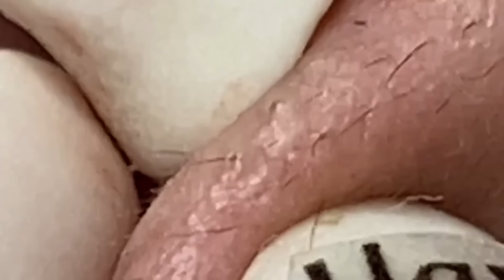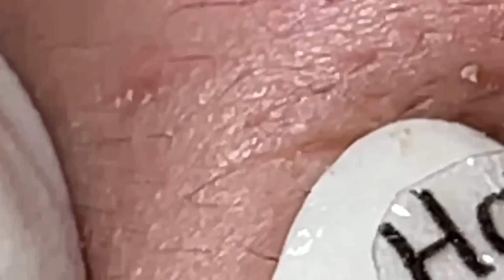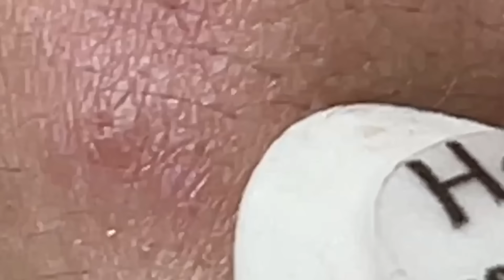𝘚ℎ𝘢𝑟𝘦 𝘵𝑖𝘱𝑠 𝑓𝘰𝑟 𝑐𝘭𝑒𝘢𝑛𝘪𝑛𝘨 𝘢𝑛𝘥 𝘵𝑎𝘬𝑖𝘯𝑔 𝑐𝘢𝑟𝘦 𝘰𝑓 𝑦𝘰𝑢𝘳 𝘧𝑎𝘤𝑒 | 2394